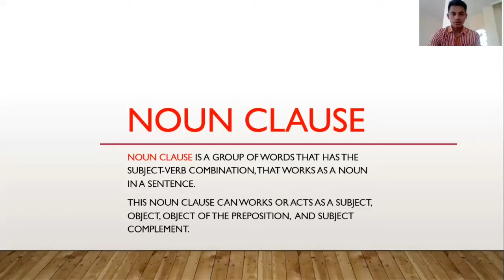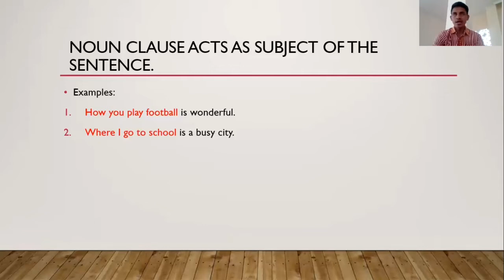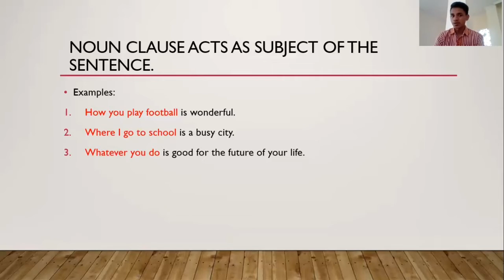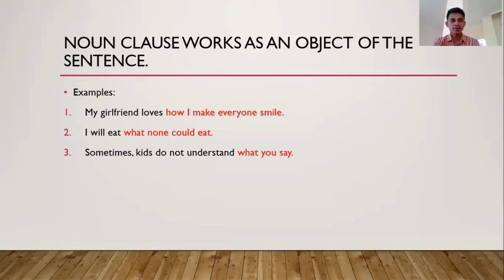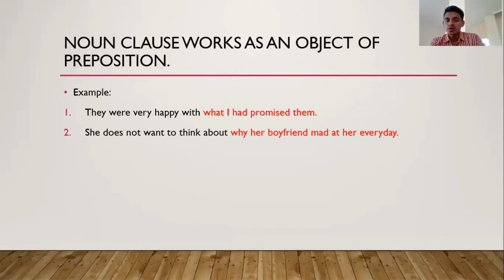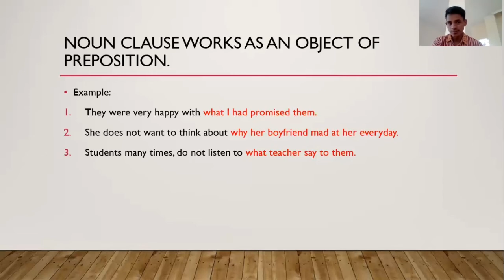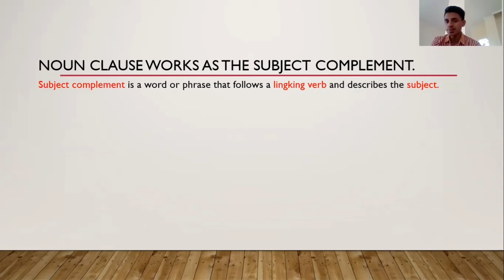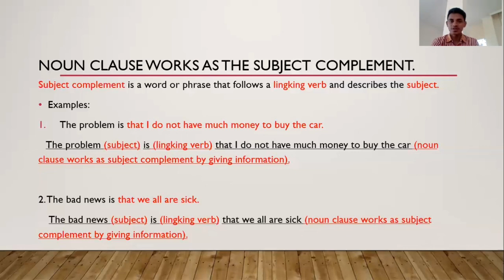Noun Clause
Noun clause and it's function in a sentence